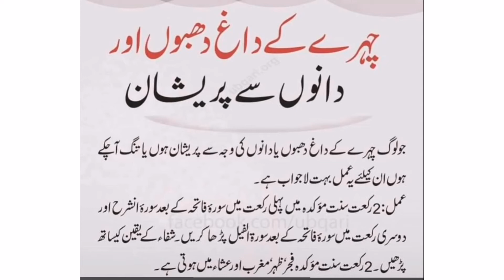Chehrey k daagh dhabey door krna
Chehrey k daagh dhabey door krain 1 asaan wazifa k sath. Yaqeen kamil k saath krain r result hasil krain zror faida hoga.